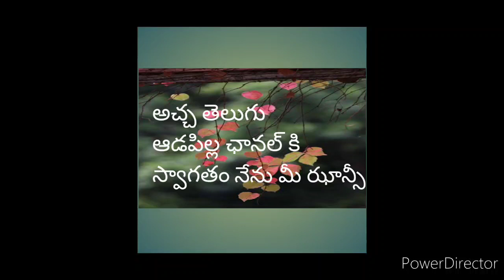నా పెరట్లో మొలకలొచ్చాయ్ మీరు కూడా చూడండి 🌿🌱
vegetable saplings in my garden 🌱🌱